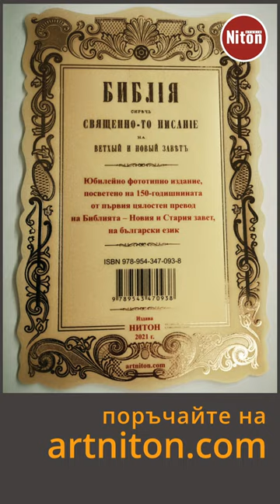За Коледа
Подарък за Коледа, както и за всеки светъл християнски празник.